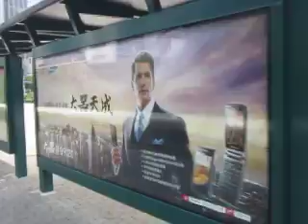Big Franconian in Little China - Neighbourhood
Futian District CBD -

Inspiriert durch andere Videos hier auf YouTube habe ich mich mal auf den Weg gemacht euch meine Nachbarschaft naeher zu bringen, und das auf die "Choose-your-own-adventure" Art und Weise. Ihr entscheidet also wo es lang geht bzw was ihr was ihr sehen wollt.